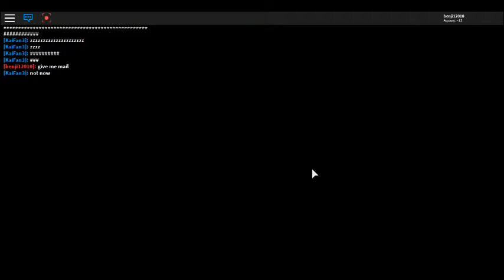When I first met Kaifan3 in Roblox Meepcity. Roblox meepcity WITH Kaifan3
My friend!! First time I met him!